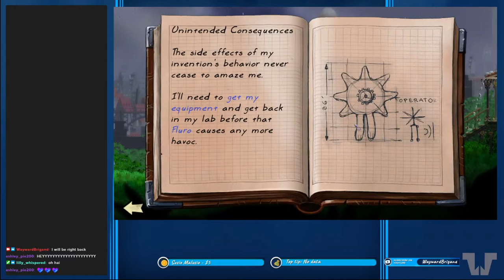Wayward Let's Play - Vessel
The next Wayward Let's Play is Vessel, a physical puzzle game.

Please, donate to my PayPal. It helps me buy new games

Recorded with Open Broadcaster Software Studio.

I call the Oh So Geek community home for YouTube and Streaming.  Come join the wonderful community